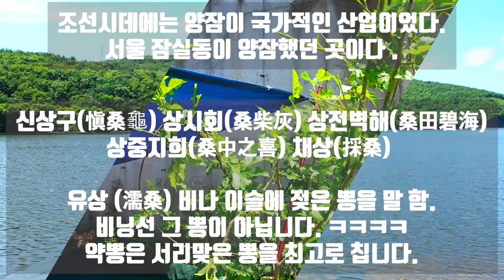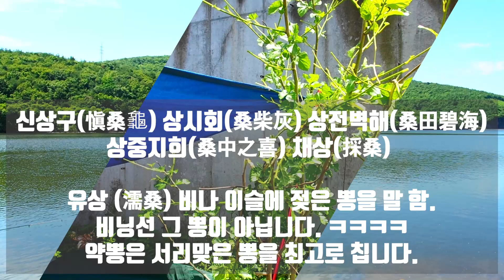기적의 뽕잎차 !!!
사진/개발/여행 /기타음악/도시농업 /독서